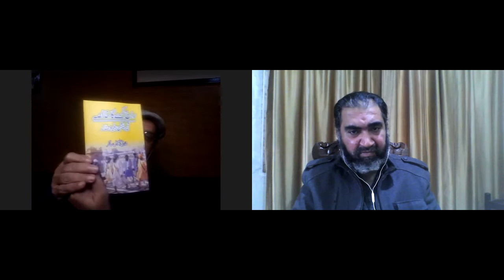Why Indian Elite Dislike Punjabies???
Guest Tariq Ismael Sagar Sb

Why Modi is instigating Khalistan movement?
Reason behind hindu elites hate for punjab